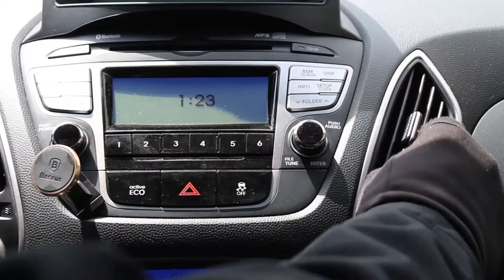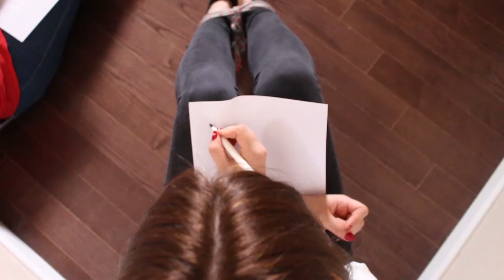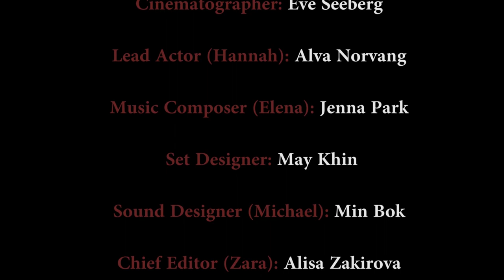BIFS Short Film- KNOT FRIENDS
A horror/ comedic short film titled 'KNOT FRIENDS' by the Jaramke Productions of BIFS.
Music/ score composed by Jenna Park